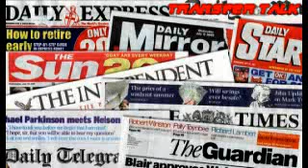Andy Murray Wins First Grand Slam Title